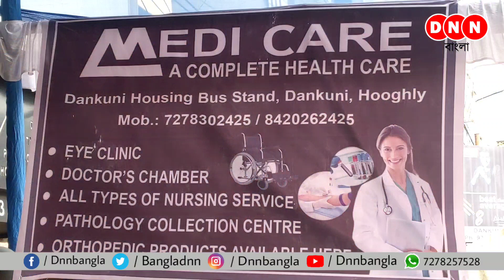Medicare-র উদ্যোগে বিনামূল্যে স্বাস্থ্য পরীক্ষা শিবির, Sunglass সহ Orthopedic সরঞ্জামে বিশেষ ছাড়!